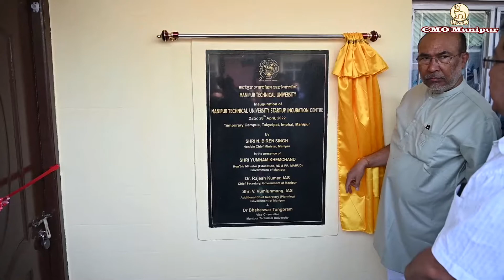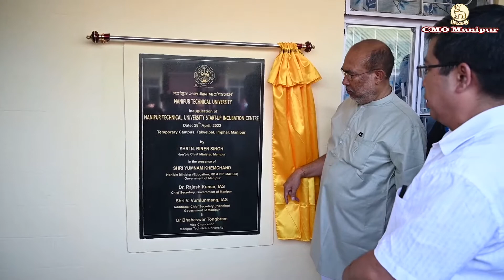Hon'ble CM N Biren Singh attended the inauguration of the Start-up Incubation Center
Hon'ble CM N Biren Singh attended the inauguration of the Start-up Incubation Center at Manipur Technical University Temporary Campus, Govt. Polytechnic, Takyelpat, Imphal West today.